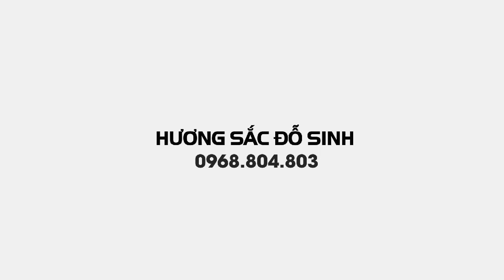SH.6735. Giao lưu nhiều cây Tùng đẹp tại vườn Thế Long huyện Đức Hòa Long An. Đth 0986.521.978.